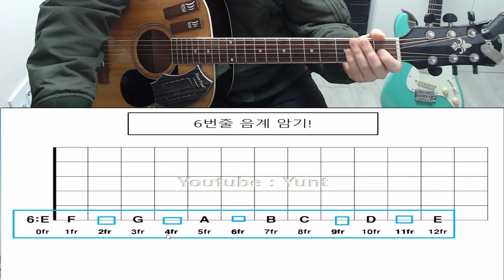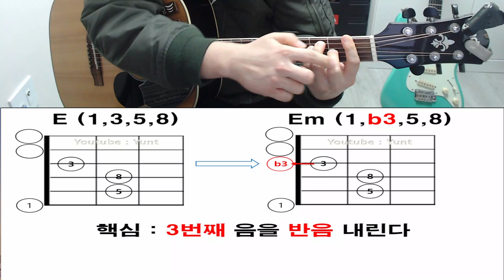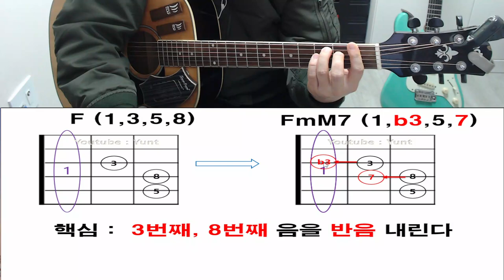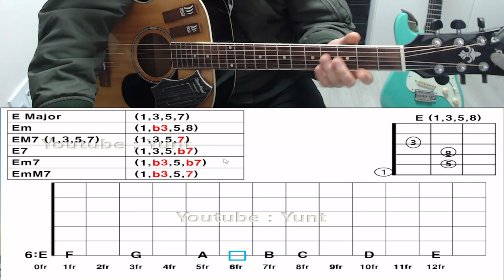E코드 하나로 72개 코드 잡기! [코드암기프로그램 1번]